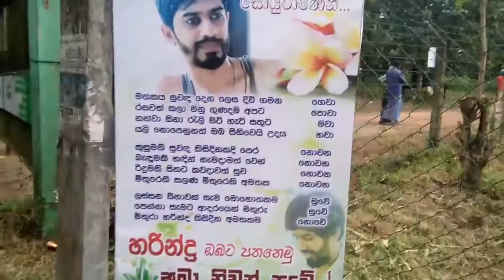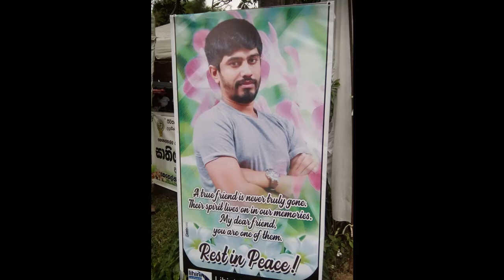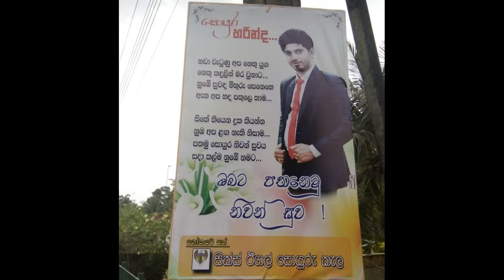The funeral of Badalgama Late Harindra Harshakumara දිවංගත හරින්ද්‍ර හර් ෂකුමාර තරුණ මහතා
Lakshman Jayakody
Hon.
Lakshman Jayakody
Lakshman Jayakody.jpg
Minister of Cultural and Religious Affairs
In office
1994–2000
President Chandrika Kumaratunga
Prime Minister Sirimavo Bandaranaike
Preceded by W. J. M. Lokubandara
Succeeded by Monty Gopallawa
Member of Parliament
for Gampaha District
In office
1989–2000
Member of Parliament
for Attanagalla
In office
1980–1989
Preceded by Sirimavo Bandaranaike
Succeeded by Constituency Abolished
Member of the Ceylon Parliament
for Divulapitiya
In office
1960–1977
Preceded by Percy Jayakodi
Succeeded by Ariyaratne Jayatillake
Personal details
Born 24 August 1930
Sri Lanka
Died 30 August 2010 (aged 80)
Political party Sri Lanka Freedom Party
Alma mater Trinity College, Ananda College
Lakshman Jayakody (24 August 1930 – 30 August 2010) was a Sri Lankan politician, an SLFP stalwart and the Minister of Cultural and Religious Affairs in the Sri Lankan Cabinet from 1994 to 2000.[1]

Lakshman Jayakody was born 24 August 1930 the eldest child of Lionel Jayakody and Gwendoline. He commenced his education at Ladies' College, Colombo, where his mother was educated, before the family moved to Kandy, when he was admitted Trinity College. Later he gained admission to Ananda College, Colombo to do advance level studies, where he also represented the college XI cricket team and won colours in cricket.

Jayakody joined the Sri Lanka Freedom Party (SLFP) on 1 November 1954, and became the General Secretary of the SLFP Trade Union in 1959. In July 1960 he contested the 5th general parliamentary elections in the Divulapitiya electorate. He was successful, winning the seat by almost 5,000 votes.[2] Jayakody retained the seat in the two subsequent elections but lost it in the 1977 elections, to the United National Party candidate, Ariyaratne Jayatillake, by 2,874 votes.[3] During this period he served as the Deputy Minister of Defence and Foreign Affairs and the Parliamentary Secretary to the Prime Minister in the Second Sirimavo Bandaranaike cabinet.

Jayakody selected as the Sri Lanka Freedom Party's representative for Attanagalla, replacing Sirimavo Bandaranaike after she was expelled from parliament and banned from public office for seven years in 1980.

At the 9th parliamentary elections in 1989 he successfully contested the Gampaha electorate. Jayakody retained his seat at the parliamentary elections in 1994 and was appointed Minister of Cultural and Religious Affairs. He did not contest the elections in 2000, retiring from politics.

He subsequently served as a senior presidential advisor to the President Chandrika Kumaratunga and President Mahinda Rajapaksa.[4]

Jayakody died at Colombo General Hospital on 30 August 2010, at age 80.[5]

References
 "History / The Birth of Ministry of Cultural Affairs and National Heritage". Sri Lanka): Ministry of National Heritage and Cultural Affairs. Archived from the original on 17 June 2010. Retrieved 30 August 2010.
 "Result of Parliamentary General Election 20 July 1960" (PDF). Department of Elections, Sri Lanka. Retrieved 27 May 2017.[permanent dead link]
 "Result of Parliamentary General Election 1977" (PDF). Department of Elections, Sri Lanka. Retrieved 27 May 2017.
 Welabada, Lakmal (29 June 2008). "True love finds a second chance". Sunday Observer. Sri Lanka. Archived from the original on 11 October 2012. Retrieved 30 August 2010.
 "Death of former Minister Lakshman Jayakody". Daily News. Sri Lanka. 31 August 2010. Archived from the original on 3 September 2010. Retrieved 30 August 2010.

← Flag of Sri Lanka.svg Members of the 10th Parliament of Sri Lanka (1994–2000) →
vte
← Flag of Sri Lanka.svg Members of the 9th Parliament of Sri Lanka (1989–1994) →
vte
← Flag of Sri Lanka.svg Members of the 8th Parliament of Sri Lanka (1977–1989) →
vte
← Flag of Ceylon (1951–1972).svg Members of the 7th Parliament of Sri Lanka (1970–1977) →
vte
← Flag of Ceylon (1951–1972).svg Members of the 6th Parliament of Ceylon (1965–1970) →
vte
← Flag of Ceylon (1951–1972).svg Members of the 5th Parliament of Ceylon (1960–1964) →
vte
Members of the Sri Lankan Parliament from Gampaha
vte
Members of the Sri Lankan Parliament from Attanagalla

This article about a politician from Western Province, Sri Lanka is a stub. You can help Wikipedia by expanding it.

Categories: 1930 births2010 deathsMembers of the 5th Parliament of CeylonMembers of the 6th Parliament of CeylonMembers of the 7th Parliament of CeylonGovernment ministers of Sri LankaMembers of the 8th Parliament of Sri LankaMembers of the 9th Parliament of Sri LankaMembers of the 10th Parliament of Sri LankaSri Lankan BuddhistsSinhalese politiciansAlumni of Trinity College, KandyParliamentary secretaries of CeylonCulture ministers of Sri LankaWestern Province, Sri Lanka politician stubs

In office
1994–2000
President Chandrika Kumaratunga